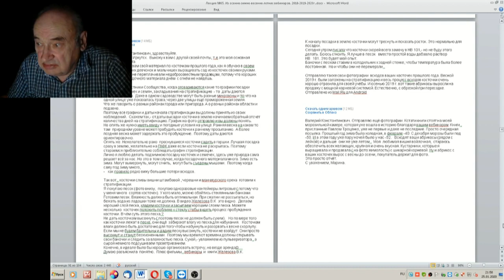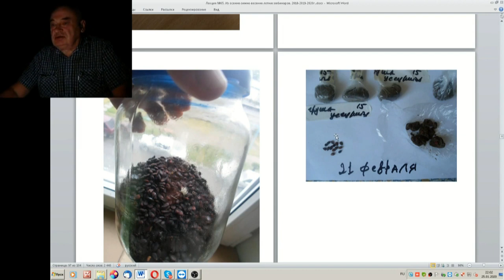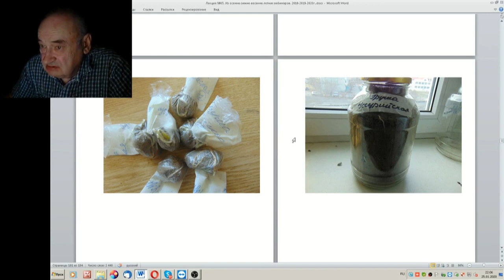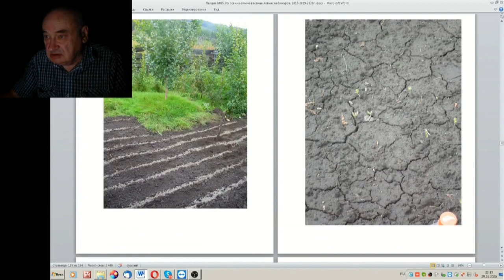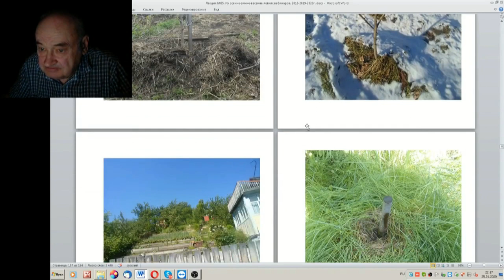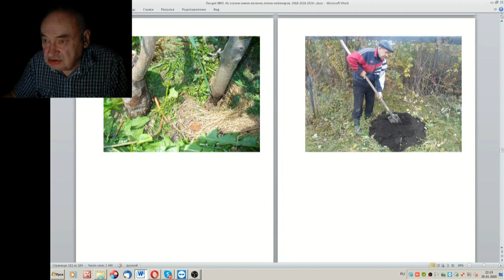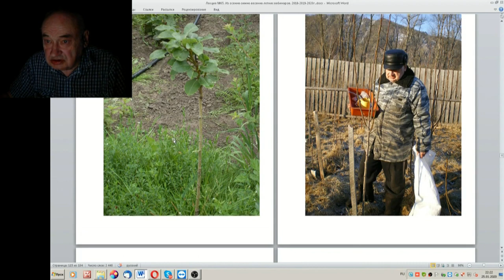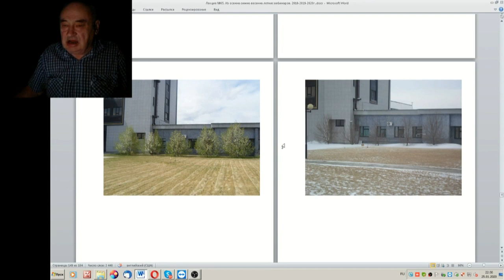65 ч 03 Груши посадка обрезка удобрение уход